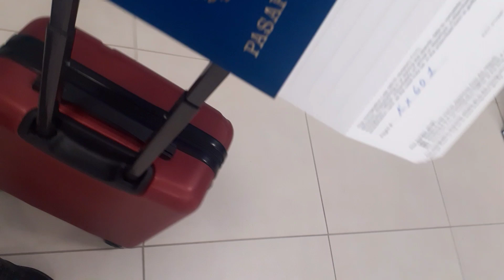De regreso a CUBA🇨🇺 después de 6 meses en Jamaica 🇯🇲.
Ayuda a crecer está hermosa comunidad 🧖

Recuerda todo ser humano encierra una belleza única este canal fue creado para ti .

🧖 Si quieres escríbirme a mi correo electrónico q con gusto responderé